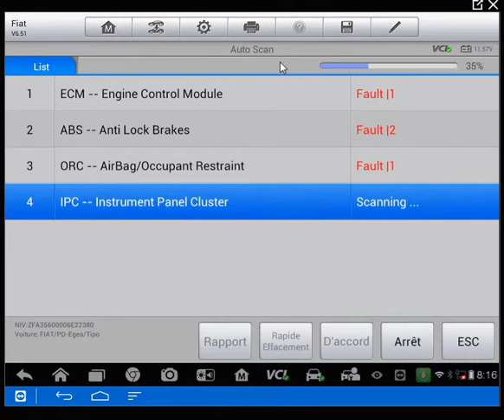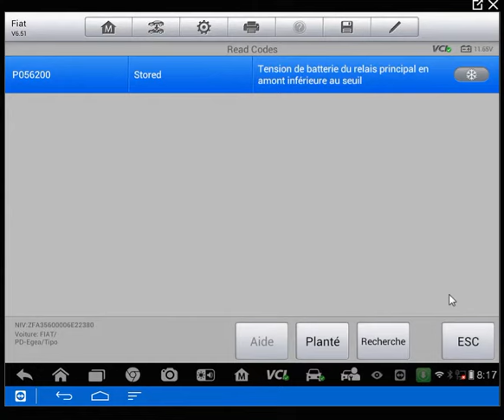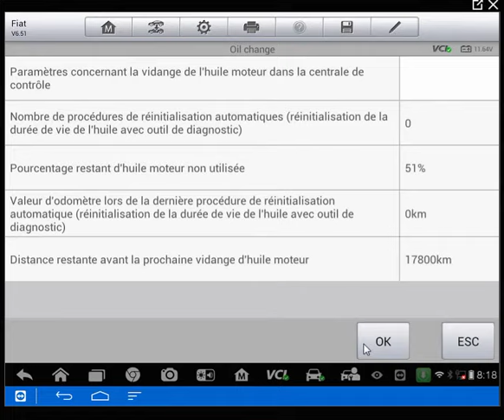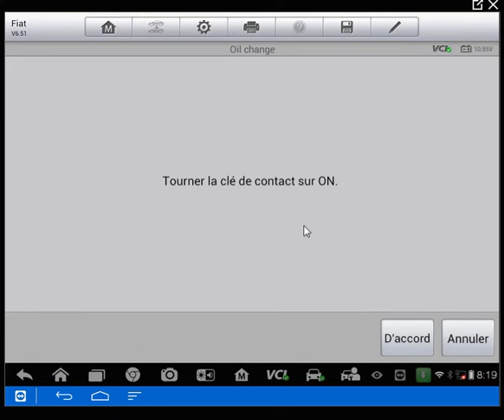Diagnostic FIAT TIPO 2015 + Reset Vidange